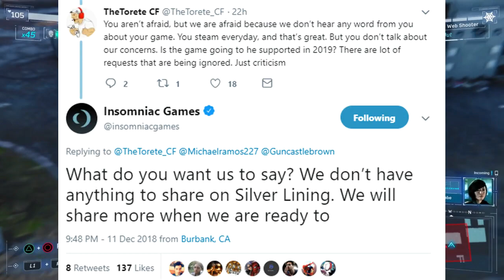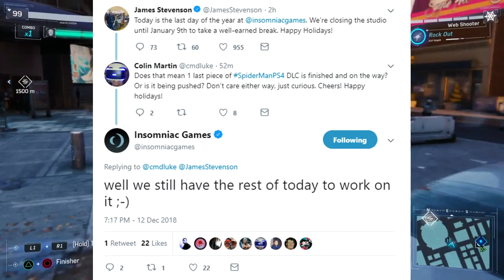Spider-Man PS4 - Insomniac FINALLY Respond To Raimi Suit & Silver Lining DLC Trailer Release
Spider-Man PS4 will the Raimi suit be in the game? Insomniac have finally responded!